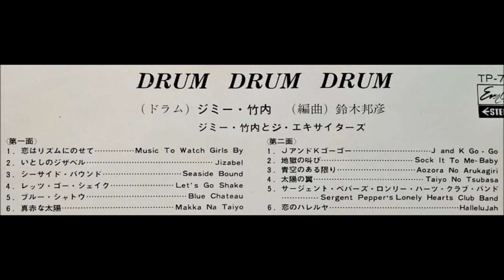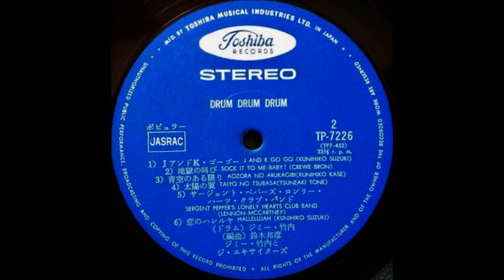ジミー竹内 「レッツ・ゴー・シェイク」（寺内タケシ）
「DRUM DRUM DRUM」
ジミー竹内とジ・エキサイターズ

ドラムス：ジミー竹内
サックス：市原宏祐
ギター：田代久勝
ピアノ：鈴木邦彦
編曲：鈴木邦彦

1967                                           ￥1,500